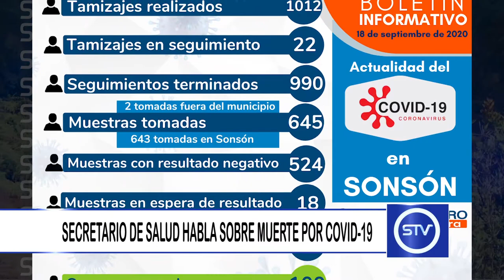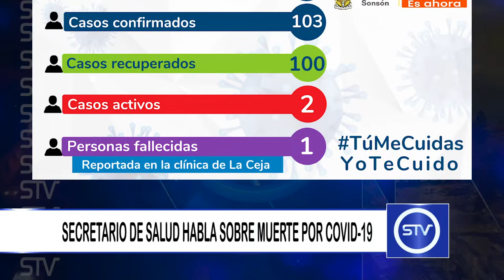SECRETARIO DE SALUD HABLA SOBRE MUERTE POR COVID -19